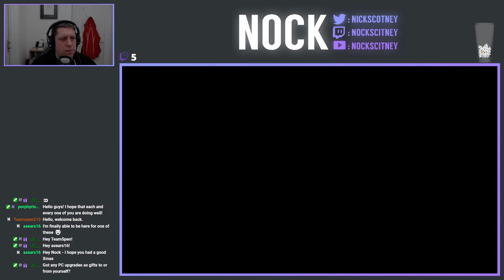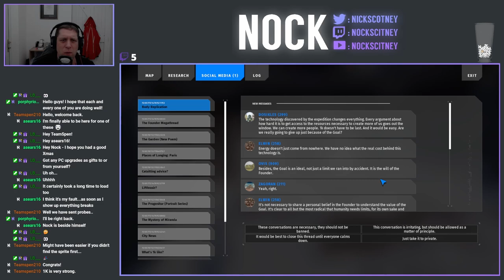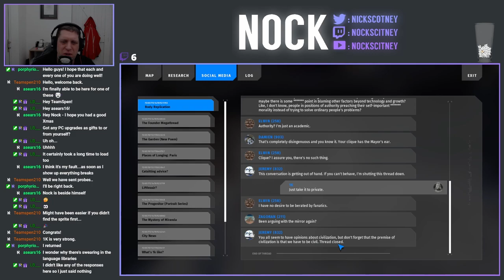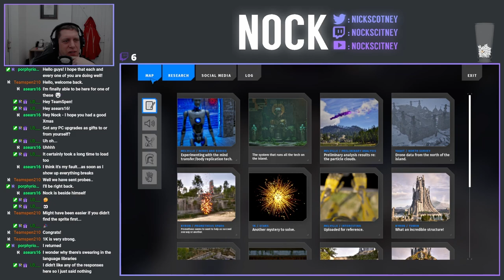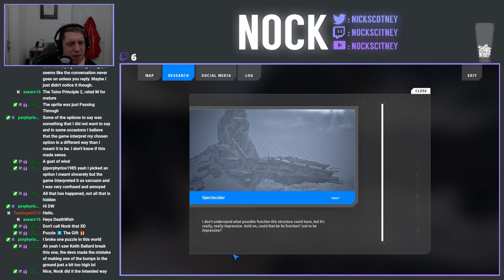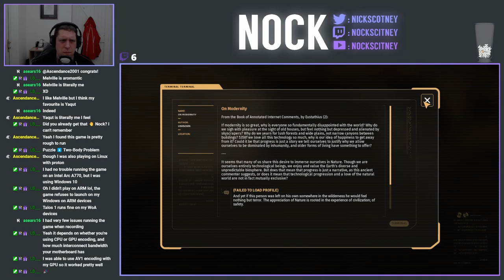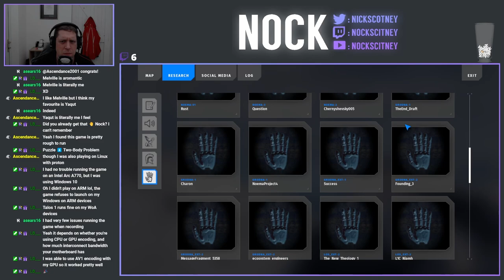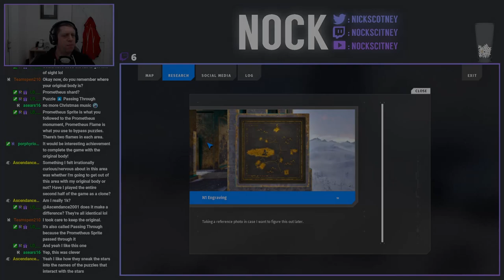Let's Play The Talos Principle II (Episode 13)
In today's stream, we're finishing up the puzzles in N1, before heading into N2, exploring the entire area, and then tackling each of the puzzles in the area.